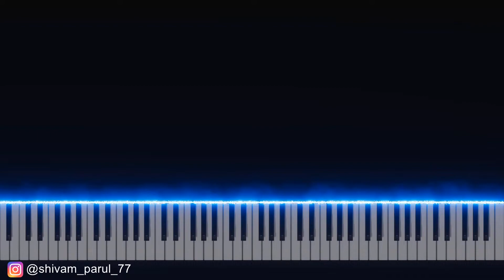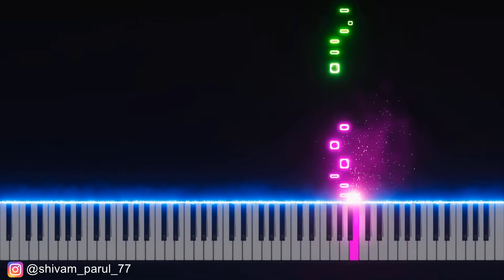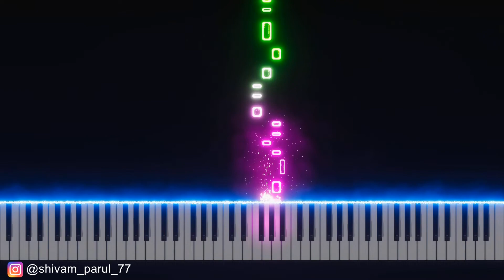Ye Gotedar Lehenga Piano Cover Light Effect Full song Piano Note keys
SHEET MUSIC, MIDI FILES,  SYNTHESIA TUTORIAL VIDEOS, KARAOKES
I have sheets, midi and tutorial videos for all my covers. I can also make custom sheets, midi and tutorial videos for any song on order. contect on instagram, telegram and email.

ABOUT
I’m DJ ROXX SHIVA and I welcome you to my YouTube channel. This is my life as a part time musician, YouTuber & performer. This channel mainly includes the piano covers of Hindi, English and DJ songs. Have a wonderful Life folks!!

DRS
Hard dholak mix
hard dholaki mix
best dj song
pianokeys
perfectpiano
walkband
YoutubeTrand
YTtrand
FLStudioMobile
pianocover
pianotutorial
pianomusic
pianokastar
pianotune
pianobeat
pianobattles
pianobajao